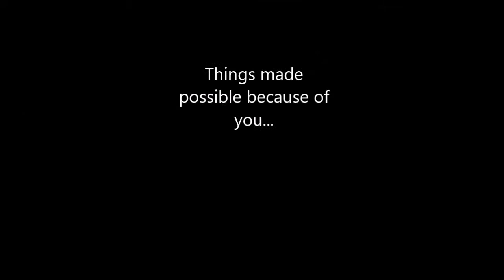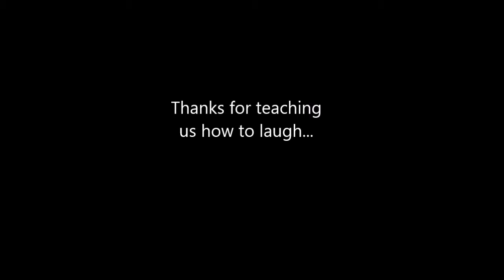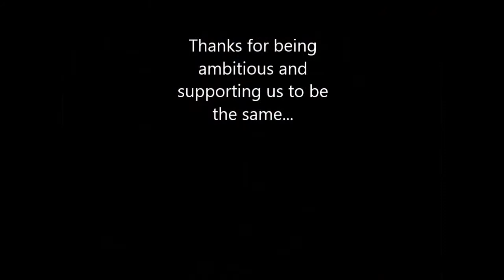gift for tawny